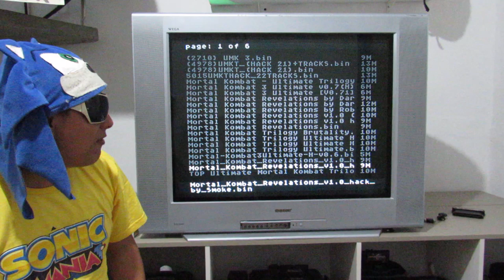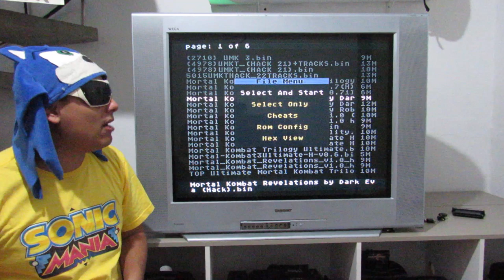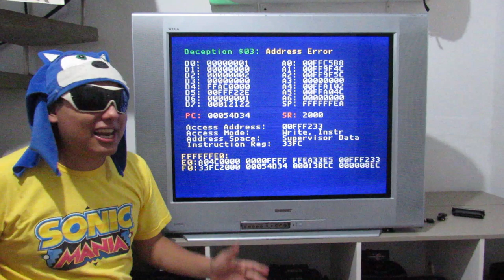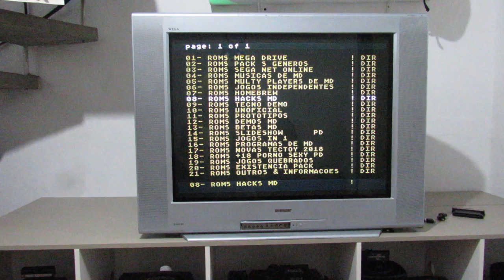MORTAL KOMBAT REVELATIONS DO MEGA DRIVE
Compartilha !!! Nois Vamos Ao Encontro Do Mais RARO !

YouTube Canal: UColecionador !
PSN e LIVE: UColecionador
Skype: UColecionador2